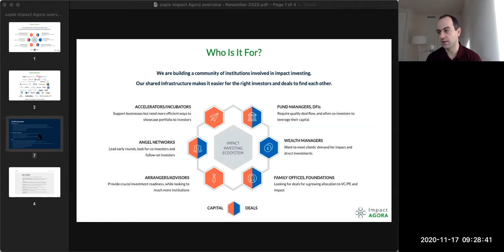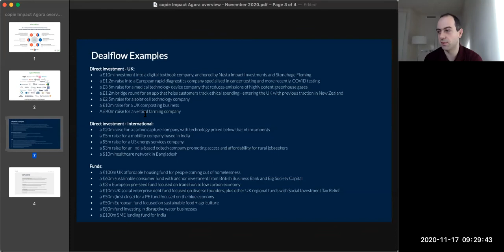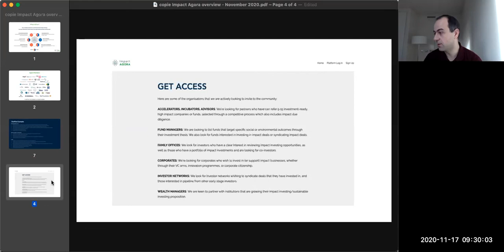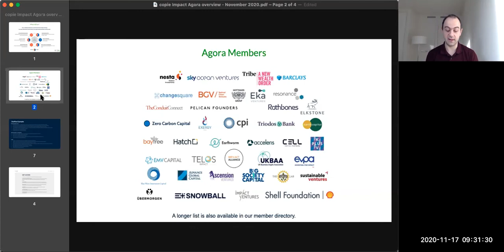Impact Agora webinar: Corporate Venturing and Impact Investing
In this webinar we heard from:
- James Ferrier - Head of Sustainable Impact Capital Initiative, Barclays (1:52, 35:15, 42:42)
- Katie Hyson - Head of Thought Leadership, Business Fights Poverty (4:48)
- Ashish Kumar - Portfolio Innovation Manger, Shell Foundation (17:51)
- Jamie Rowles - Head of Investments, Sky Ocean Ventures (27:50)